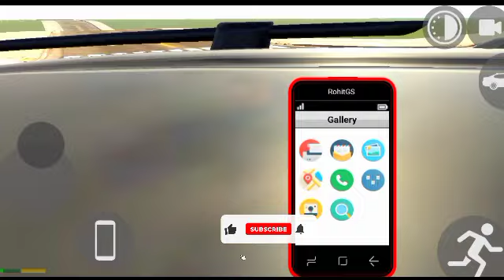Cheat Code Of Indian Bike Driving 3d-indian Bike Driving 3d Cheat Code-indian Bike Driving 3d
cheat code of indian bike driving 3d-indian bike driving 3d cheat code-indian bike driving 3d new cheat code

Some Kyeword "
cheat code of indian bike driving 3d
indian bike driving 3d ke cheat code
indian bike driving 3d new house cheat code
new cheat code of indian bike driving 3d
indian bike driving 3d
indian bike
indian driving open world

1 app 1000 games offline
all in one game app offline
free fire bina download karen kaise khele
free fire ko bina net ke kaise chalayen
google per game kaise khele
try now
youtube per game kaise khele
free mein game kaise khele
play store try now games
all game in one app
all games in one app
free fire bina download kare kaise khel sakte hain
free fire bina net ke kaise chalayen
free fire free mein kaise khele
free fire jaisa game offline
free fire kaise download karen
free fire ki file kaise download karen
free fire ko bina net se kaise chalayen
free fire offline kaise khele
free fire online kaise khele
free survival fire battleground new update
game download kaise karen
game kaise banate hain
game kaise khele
game khelne wala app
google mein game kaise khele
google se game kaise download karen
online free fire kaise khele
online game kaise khelte hain
onzan
play bgmi without download
superhero toys
try now games on play store
गेम कैसे डाउनलोड करें